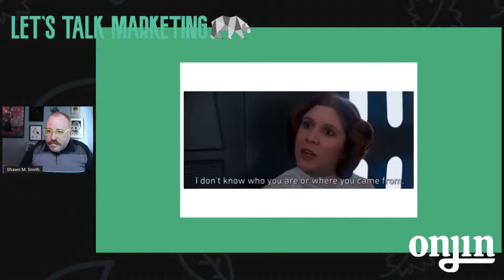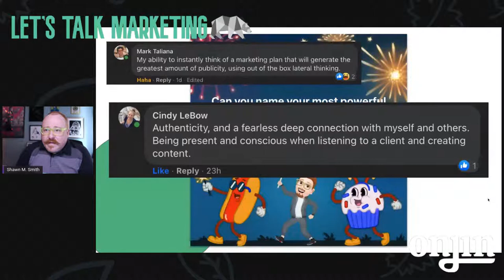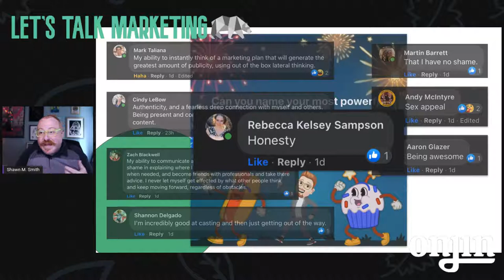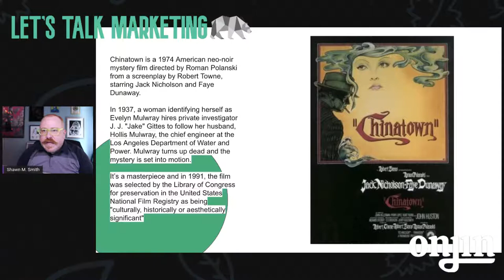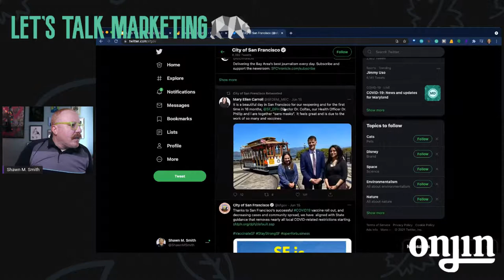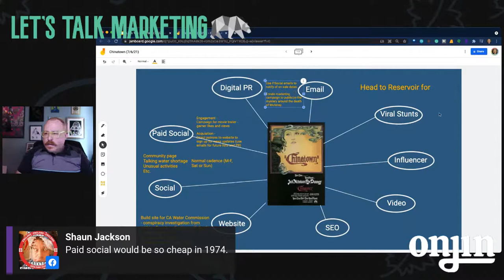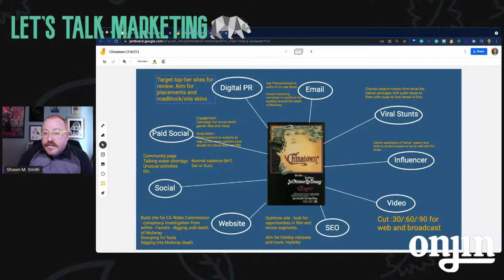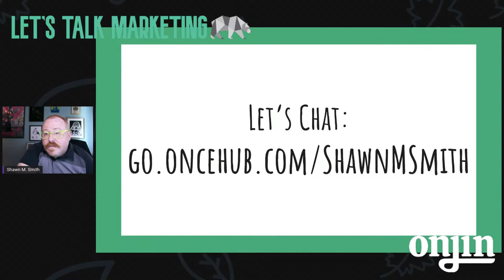Let's Talk Marketing 27 (7/6/21)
After a great trip to Florida (and a relaxing holiday weekend), we're back with a full show. What's your marketing superpower? Are you killer with copy? Awesome at drumming up attendance for in-person events? Everyone has a skill and we're going to discuss it. Sometimes, we don't even know what ours is until we take a second to talk it through.

Also, jamboard time! Surprise pick from 1974 that we'll market to a modern audience. Tune in to check it out!

I run a Facebook Group that you should check out as well!